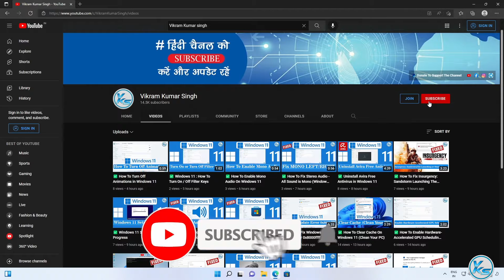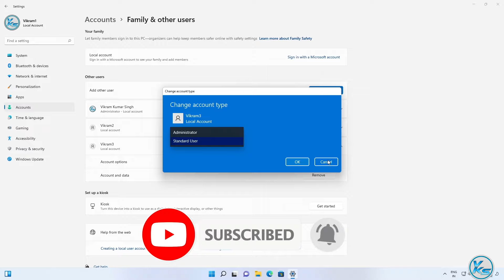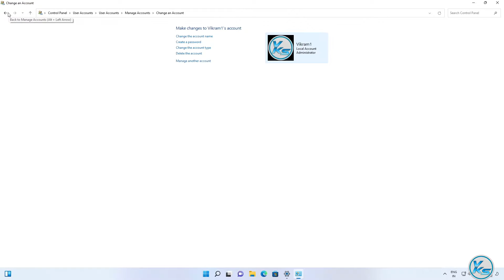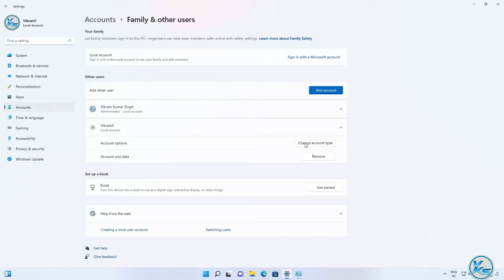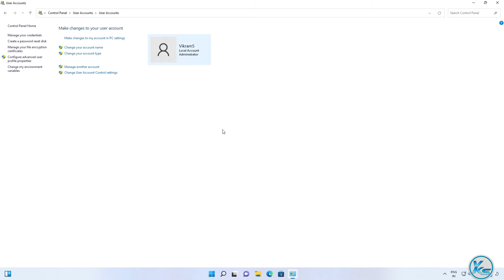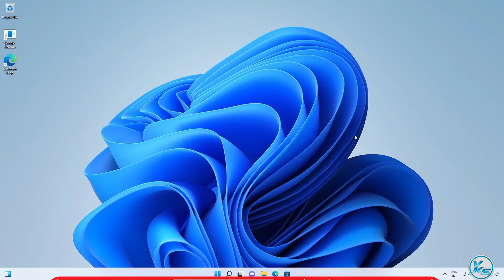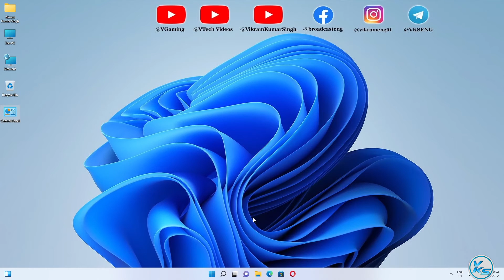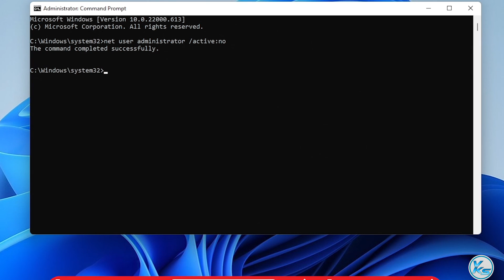✅ How To Delete / Remove Administrator and Standard User Account in Windows 11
In This Tutorial, I will be Showing You ✅ How To Delete / Remove Administrator and Standard User Account in Windows 11 | Windows 11 Me administrator user account Kaise Delete Kare | विंडोज 11 में एडमिनिस्ट्रेटर और स्टैंडर्ड यूजर अकाउंट को कैसे डिलीट / रिमूव करें?

Useless Tags :
Windows 11 Me administrator user account Kaise Delete Kare
Windows 11 Me administrator user account Kaise remove Kare
Windows 11 Me standard user account Kaise Delete Kare
Windows 11 Me standard user account Kaise remove Kare